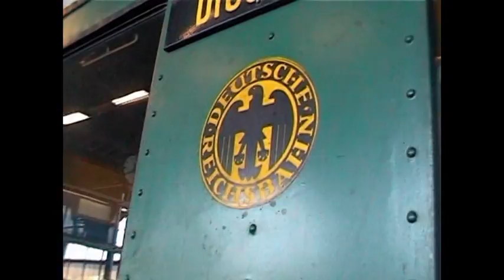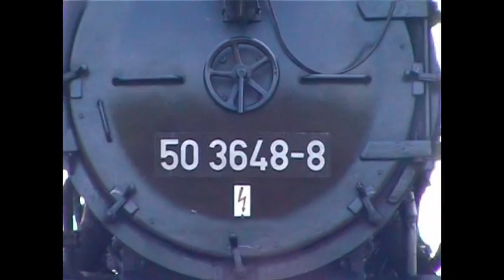Mit der Dampflok durch die Sächsische Schweiz Teil 5 bis 7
Wir haben einmal alle alten Videos von Dampfloks in der Sächsischen Schweiz zwischen Dresden,Neustadt in Sachsen und Bad Schandau herausgesucht,um zu zeigen,wie vielfältig die Dampflokszene noch vor kurzem in Sachsen war.Wir werden viele alte Bekannte noch einmal unter Dampf wiedersehen und hoffen,daß wenigstens ein paar Dampfloks betriebsfähig erhalten werden können.